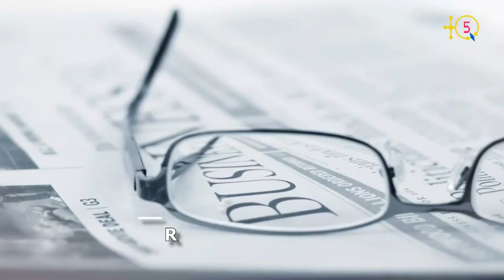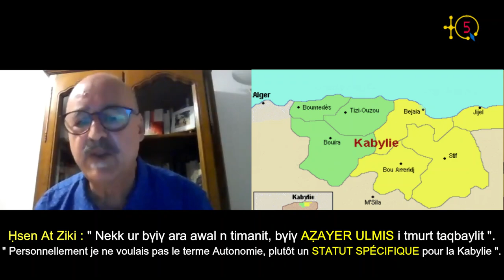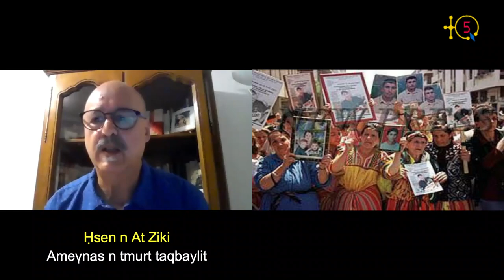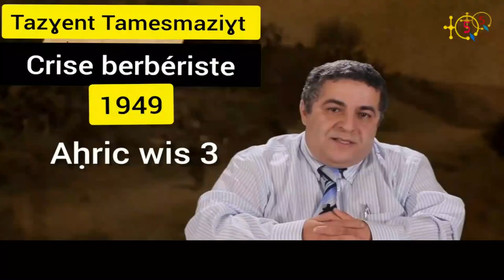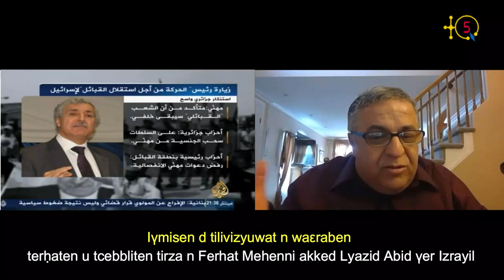Hsen At Ziki :"Le 05-6-2001 j'étais pour un Statut spécifique à la Kabylie plutôt que l'Autonomie".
1ème partie de la longue interview accordée à Mass Ahcène At Belkacem ou Hsen n At Ziki, un militant de la cause kabyle qui a accompagné le MAK depuis sa naissance jusqu'à sa démission en 2010.

Suivra la 2ème partie.

TQ5 Media